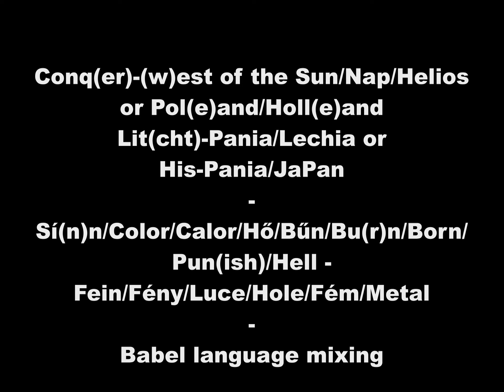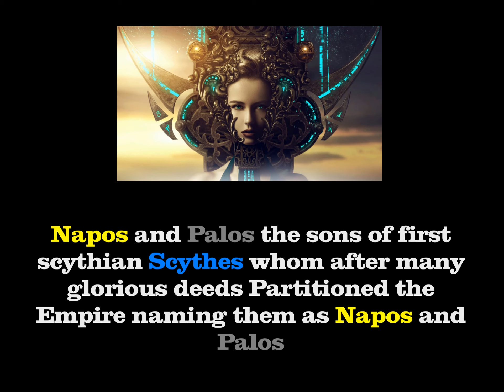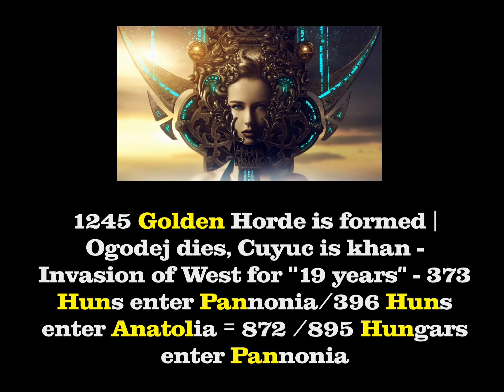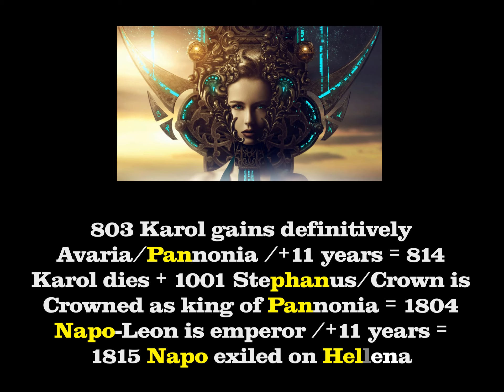𝐂𝐨𝐧𝐪(𝐮𝐞𝐫) - 𝐖𝐞𝐬𝐭 𝐨𝐟 𝐭𝐡𝐞 𝐏𝐚𝐫𝐚𝐝𝐢𝐬𝐞 | 𝐏𝐚𝐧𝐧𝐨𝐧𝐢𝐚, 𝐇𝐞𝐥𝐢𝐨𝐬, 𝐒𝐮𝐧/𝐍𝐚𝐩𝐨 - 𝐊𝐢𝐧𝐠/𝐋𝐞𝐨𝐧 | 𝐂𝐡𝐫𝐨𝐧𝐨𝐥𝐨𝐠𝐲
𝐕𝐞𝐝𝐝 𝐞𝐥 𝐯𝐚𝐠𝐲 𝐕𝐞𝐬𝐳í𝐭𝐬𝐝 𝐞𝐥 𝐚 𝐍𝐲𝐮𝐠𝐚𝐭𝐨𝐭 - Pannonia, Nap Lajos, Nagy Lajos, Atila, Nagy Károly
Kronológia - Történelemhamísitás , Kitalált ''középkor'' Világkor; Tóth Gyula, Anatoly Fomenko